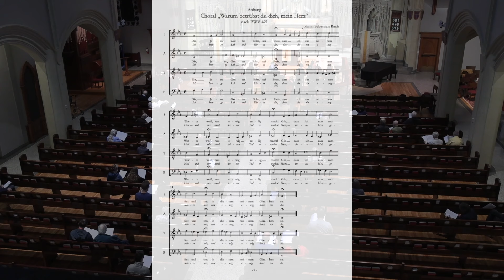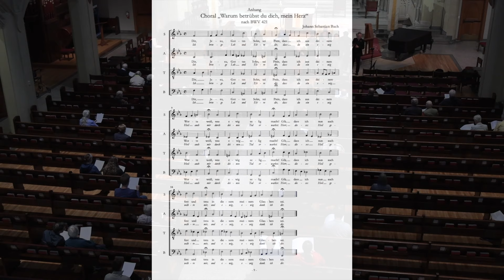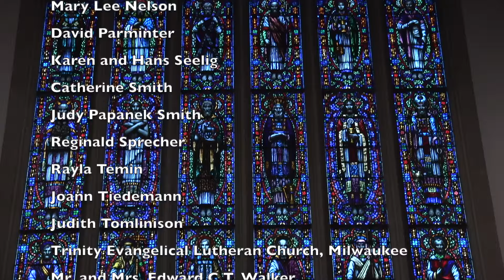Just Bach Madison April 2024 Concert Luther Memorial Church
Just Bach Madison 04/24/24 Concert
Luther Memorial Church
Program
BWV 230: Lobet den Herrn, alle Heiden

Johann Christoph Bach: Fürchte dich nicht

Johann Michael Bach: Ich weiß daß mein Erlöser lebt

BWV Anh. 159: Ich lasse dich nicht, du segnest mich denn

Chorale BWV 421: Dir, Jesu, gottes Sohn, sei Preis

Musicians:
Sarah Brailey, soprano
Amanda Lauricella, soprano
Geoffrey Williams, alto
Steven Wilson, tenor
John Bragle, tenor
Ryne Cherry, bass
Paul Rowe, bass

Charlie Rasmussen, cello

Mark Brampton Smith, organ

UW-Madison student musicians:
Liz Olson, soprano
Emma Hatch, soprano
Dani Ewing, alto
Lydia Jewell, alto
Ryan Nash, tenor
Eric Luebke, bass